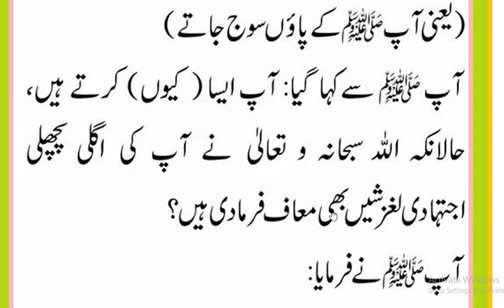Rat ko nawfil namaz | Hazrat Muhammad ﷺ Ny Farmya